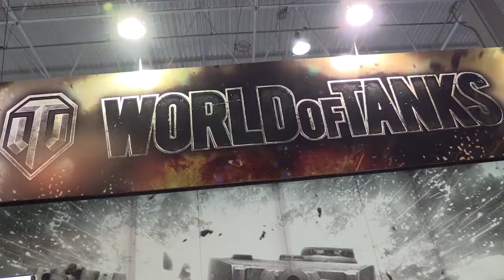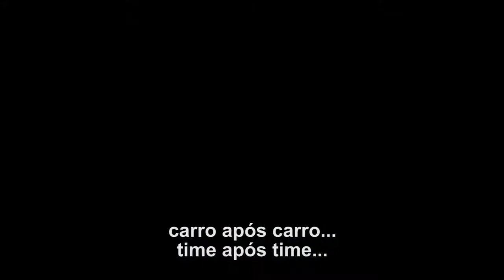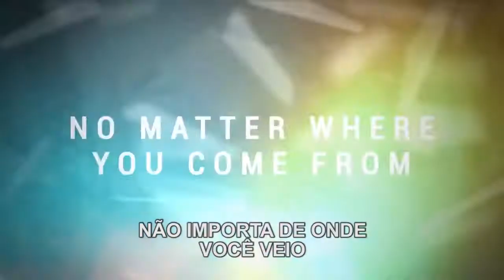MOK- World of Tanks/ Project Cars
PGM 1778 (TER - 12/05/2015)
Bloco 01

Bloco 01

MATÉRIA ­ World of Tanks ­
GAME ­ Project CARS ­ Become a Legend Trailer ­+ Multiplayer